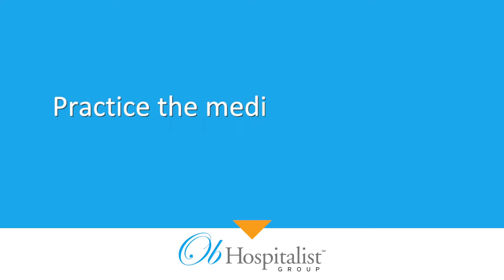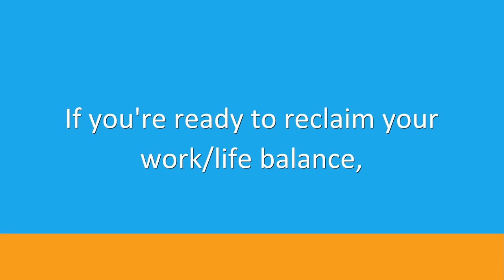Get A Life...Hospitalist Lifestyle Allows for Work/Life Balance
The work/life balance provided by the hospitalist lifestyle is one of the primary reasons many OB/GYNs decide to join Ob Hospitalist Group. Medical Directors of Operations Dr. Rakhi Dimino and Dr. Susie Wilson talk about their decisions to move from private practice. As the industry leader in developing and managing in-house OB/GYN hospitalist programs nationwide, OBHG has spent the last decade advancing our mission to elevate the standard of women's healthcare by providing Board Certified physicians to our hospital partners 24 hours a day, 365 days a year.